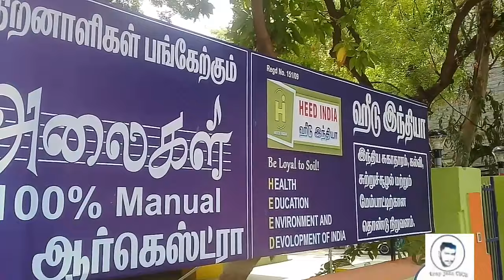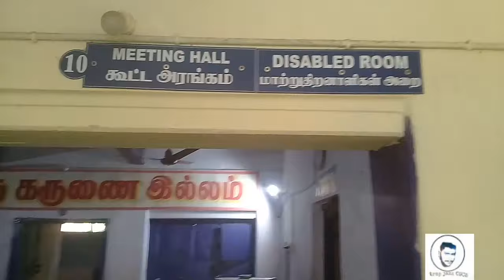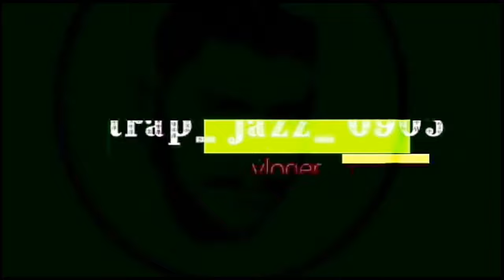Spending a time with oldage and disabled people|first interview experience|tamil vlog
This is my dream come true vlog i enjoyed to do with my friend,oldage people,orphanage people and i enjoyed to do a interview with this place managing director

THIS VIDEO IS BELONGS TO ME AND NO ONE USE THIS VIDEO FOR ANY PERSONAL ADVERTISEMENT AND PROMOTIONS WITHOUT A PRIOR PERMISSION

TO FOLLOW ON INSTAGRAM AND FACEBOOK